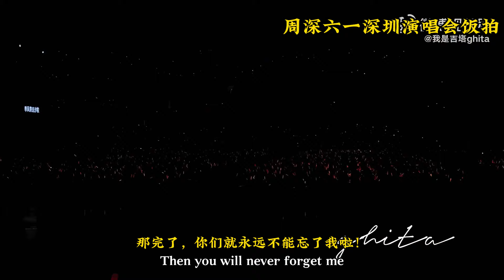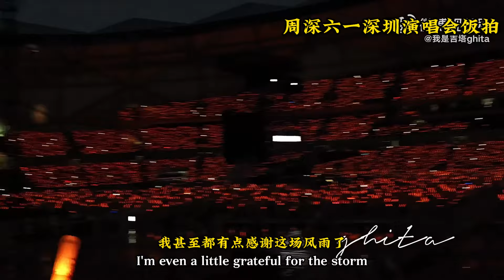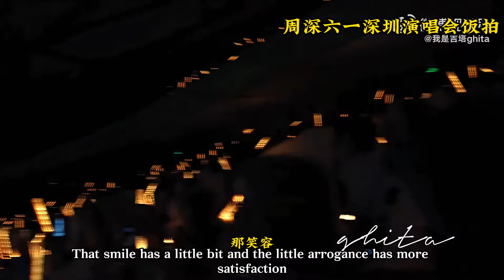和周深一起淋雨的美好！周深深圳演唱会后记！Charlie ZhouShen#周深